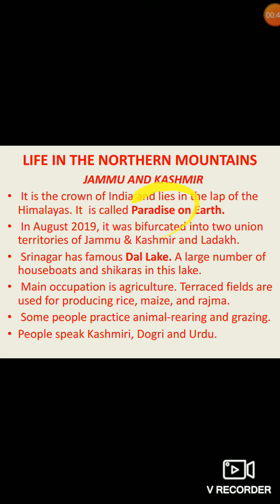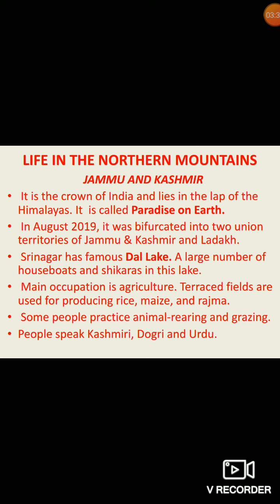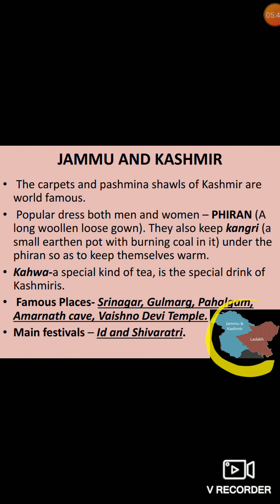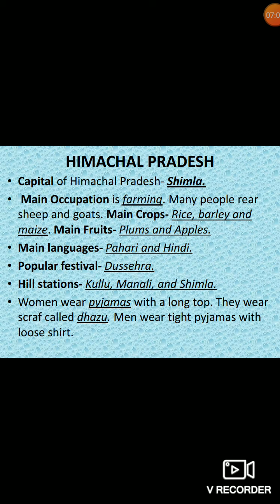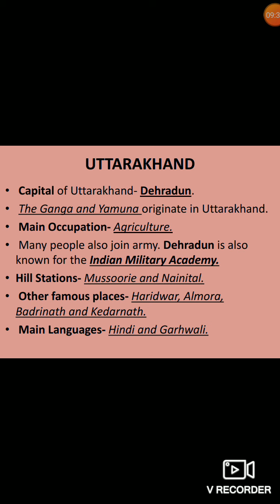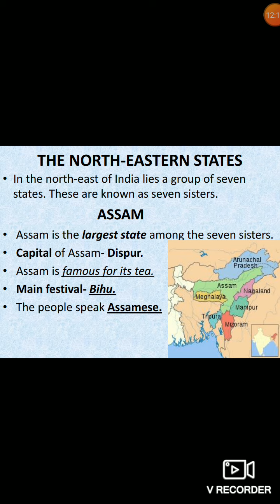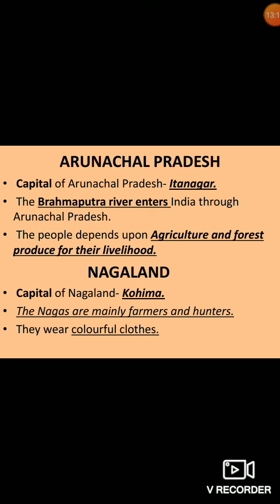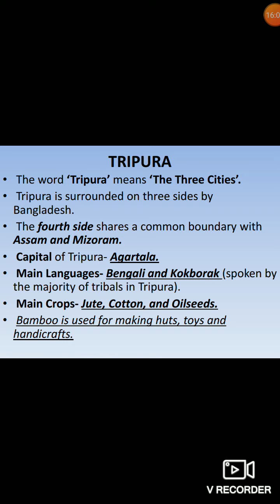Social Studies Ch-2 The Northern Mountain Wall (Part-2) GradeIV